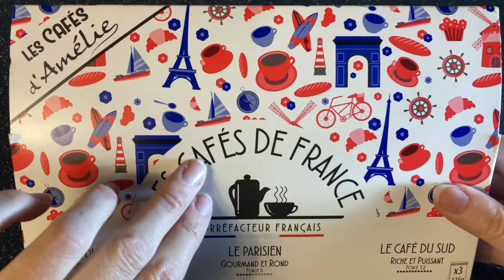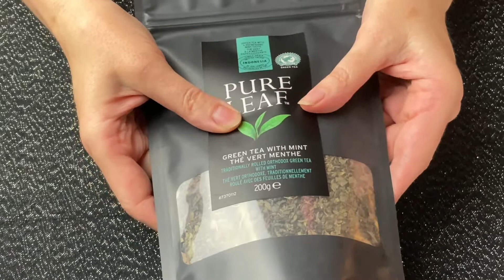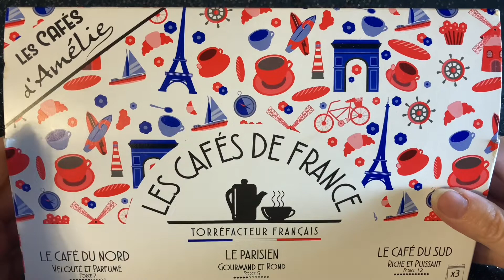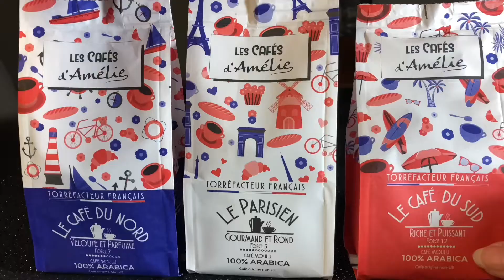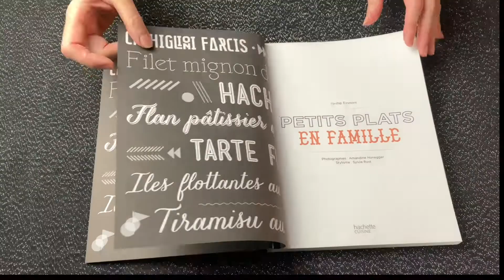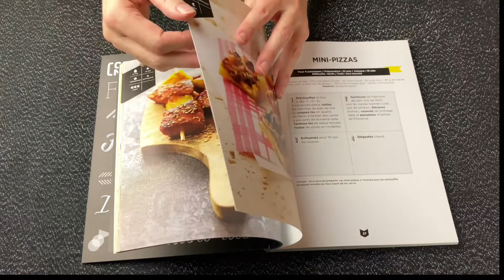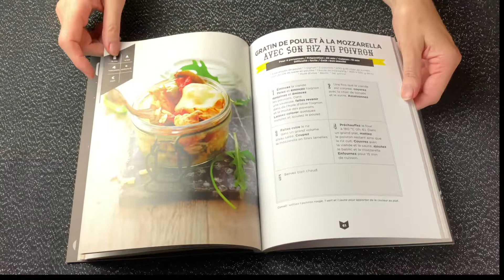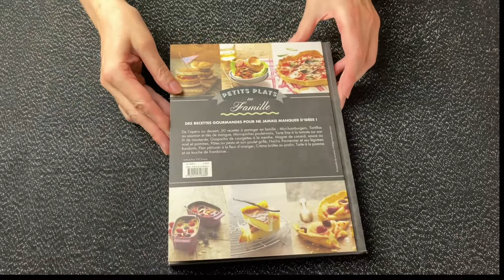Food triggers | asmr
Hello,
Today I'm taking you into the world of food to trigger some relaxing chills. Tapping, whispering, page turning and whispered recipes for optimal relaxation

Bonjour,
Aujourd'hui je vous emmène dans l'univers des aliments pour déclencher quelques frissons relaxants. Tapotements, chuchotements, tournage de pages et lecture chuchotée de nom recettes pour une relaxation optimale.